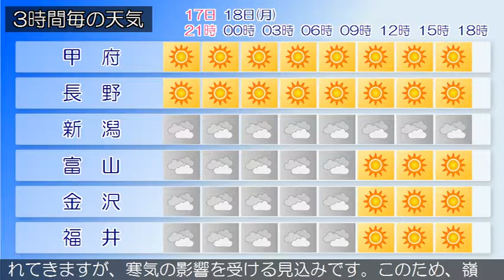2019/02/17 甲信北陸地方の天気予報 夕